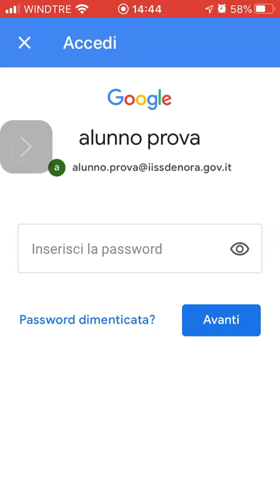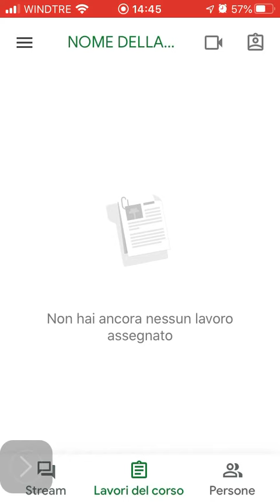Cambiare o aggiungere un account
in questo video vedrai come

Passare da account Google privato a un account Scolastico